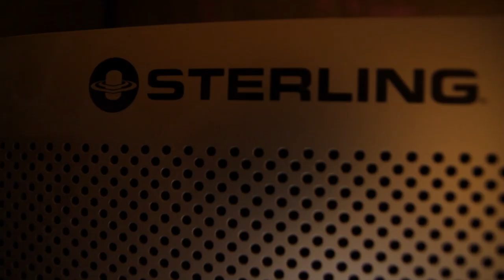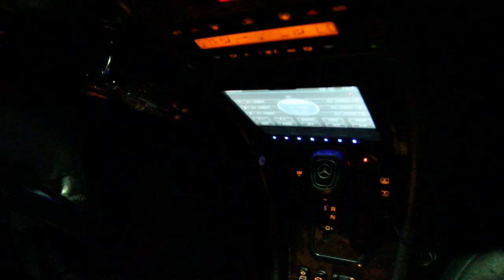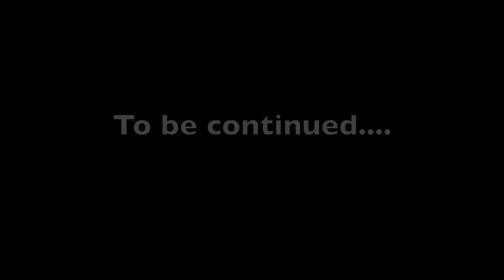MUTINY - RADIO (OFFICIAL VIDEO)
Directed by: Fredi Raygoza
Edited by: Jese Soto